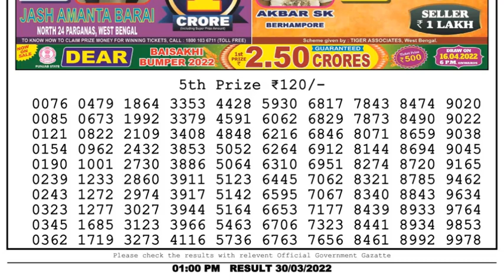Dear Lottery Sambad 1pm today 30.03.22 Nagaland State Lottery Result